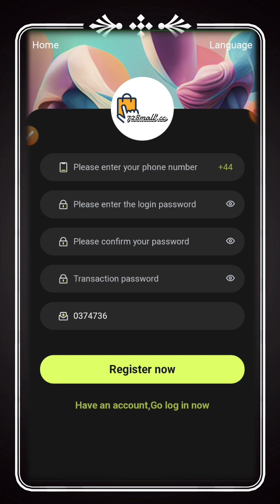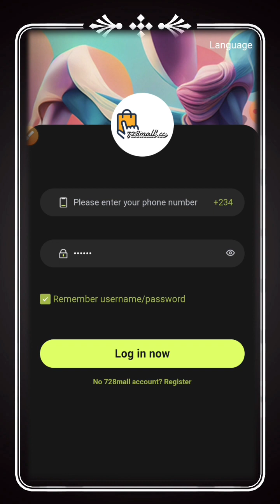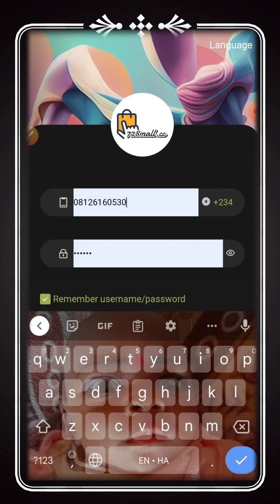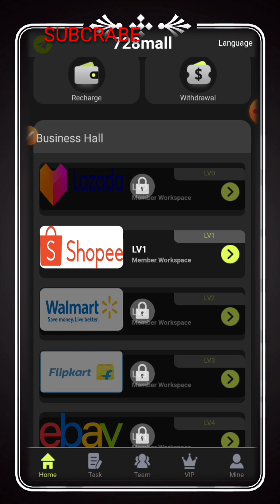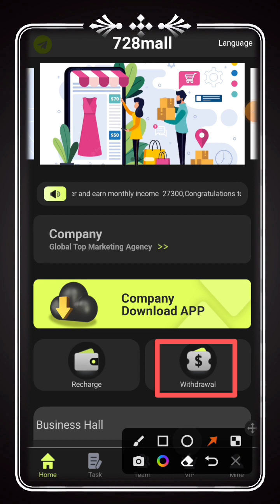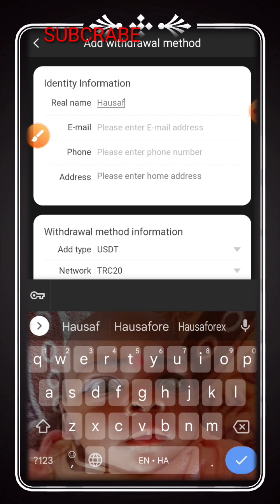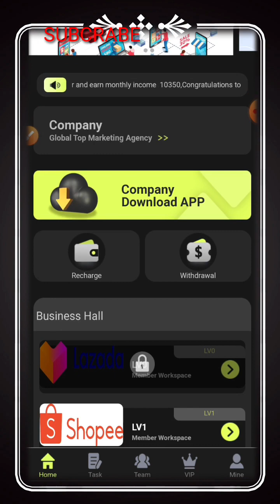New update yadda za ku iya samun 10$ kyauta idan kun hanzarta yin register a wannan sabon platform